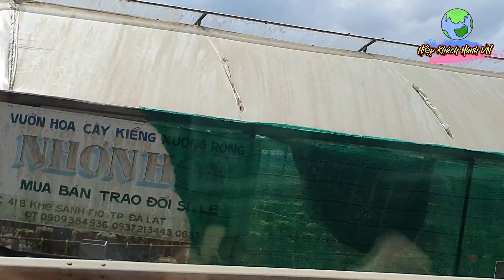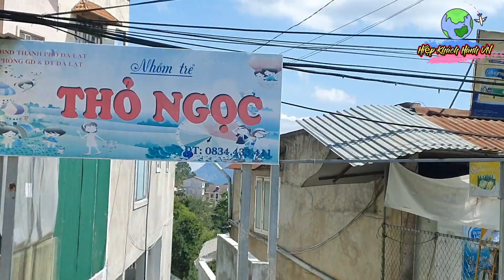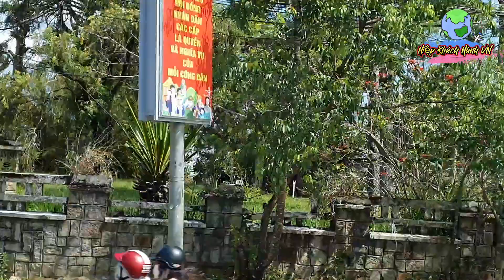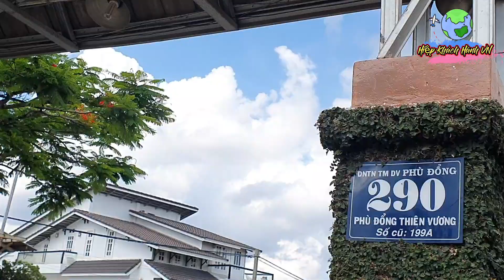Hành Trình Đến Thành Phố Ngàn Hoa | Tên Thật Của Đà Lạt | Du Lịch Đà Lạt Mùa CoVi 2021.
Hành trình đến thành phố ngàn hoa mùa covi ,là chuyến bắt đầu du lịch,chia sẽ chuyến đi thú vị ,những cảnh đẹp về một vùng đất Cao Nguyên Lâm Viên bật nhất của Việt Nam ,những hình ảnh đẹp làm mát dịu người xem ,giữa cái nắng hè covi ,mong dịch bệnh mau chóng qua đi trả lại sự binh an xanh tươi như Đà Lạt vậy.Chúc cả nhà xem video vui vẻ.♥️Nhớ bấm like và đăng ki kênh ủng hộ mình nhé.